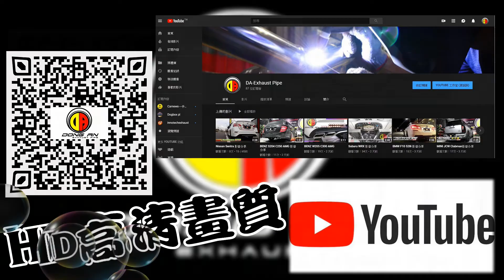BENZ W204 C300 影音分享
⚜ DA-Exhaust Pipe ⚜

🎊 豪氣奔馳就是要霸氣奔馳在道路上 🎊

精緻魚鱗X-Pipe 獨特排氣衝撞😍

享受聲浪的衝擊感💥  就是要讓駕馭變得更兇猛😈

客製化設計打造🔰 完美呈現客戶需求👍

台灣工廠直營製造 全段純手工魚鱗氬銲🛠

了解客戶需求🤔 打造完美精緻工藝💪

✅中尾段排氣系統打造
✅X-PIPE
✅專利設計DA專屬桶身
✅真空閥門系統
✅DA跑車式遙控閥門控制系統

🔰 特色項目 🔰
1.專屬本公司訂製桶身 精緻魚鱗氬焊
2.專業排氣管 全段改裝 客製化訂製 加工修改
3. Down Pipe 觸媒 中尾段 各式尾管尾飾管
4. APP連接電子閥門系統 真空遙控排氣閥門系統
5. 空力套件、碳纖維套件、底盤升級、煞車系統強化
6.完善的售後服務 高規格賓客休息